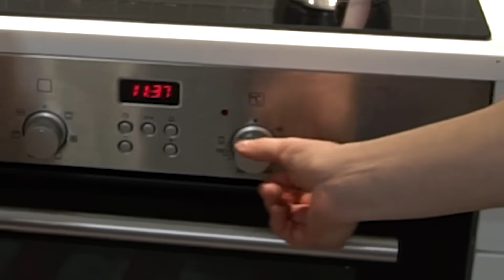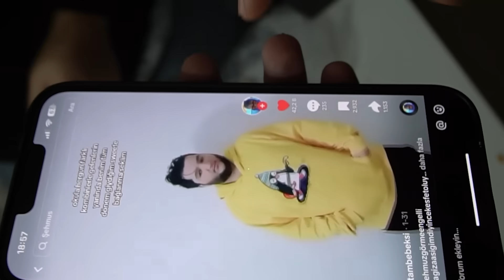NÜKLEER KUMPİR YAPTIM - Hastaneye Düştüm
Herkese yepyeni videodan selam! Bugün, çok istediğiniz yemek serimizde Nükleer Kumpir yaptım. Bu kumpir uğruna çok canlar yandı ama siz yine de gülün tabi ya. İyisin tabi, sen söyleyen ben dinleyen. İyi seyirler;)